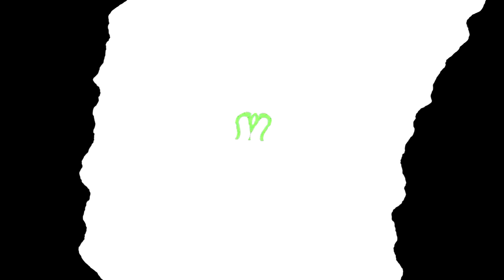All Windows Animations From MS Paint Updated in G Major 2989